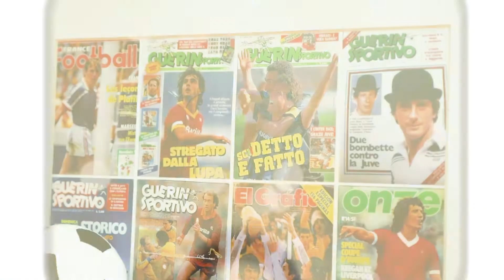เปิดกรุชุดบอลหายากของรักของหวงของ ดร.วิทย์ สิทธิเวคิน (19 ก.ค. 2563) 2_3